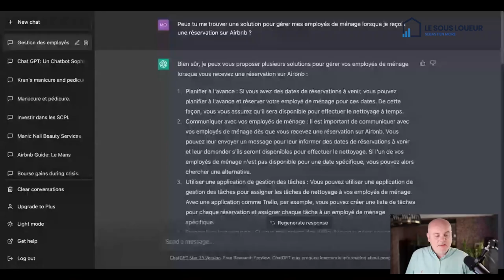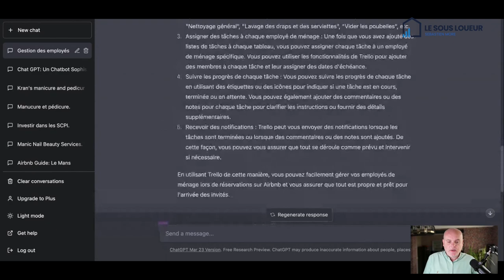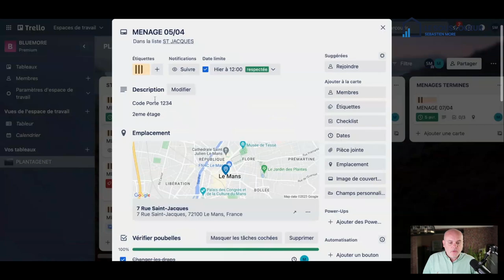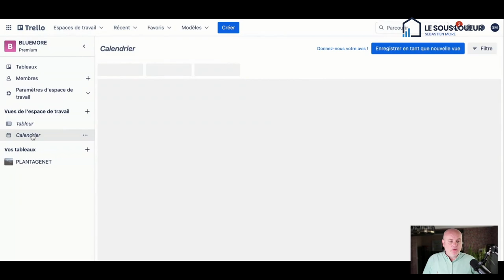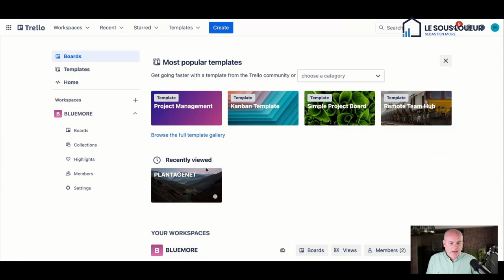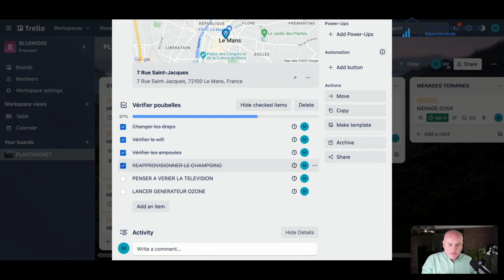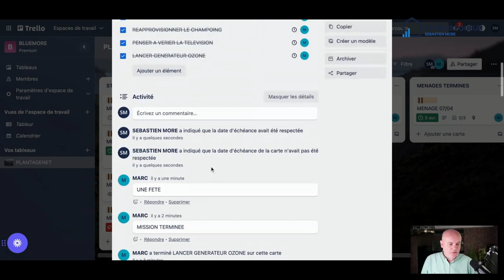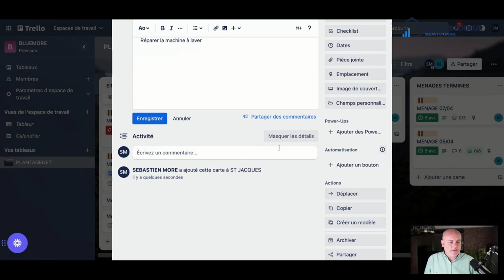Comment j'ai révolutionné la gestion de mes prestataires de ménage avec Trello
🔥 Découvrez comment utiliser l'application TRELLO pour gérer votre personnel de ménage ! 🔥

Dans cette vidéo, nous allons explorer ensemble les possibilités pour gérer son personnel de ménage en toute simplicité avec TRELLO.

Voici ce que vous apprendrez :

00:00 - Introduction
03:52 - ChatGPT
08:36 - Mon tableau de bord sur TRELLO
27:29 - La même chose avec ASANA
27:59 - Conclusion